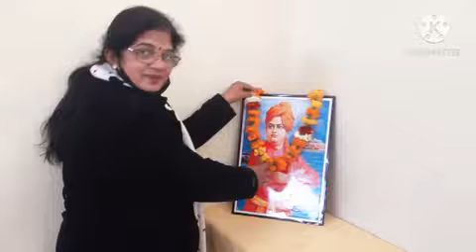rashtriy Yuva Divas Swami Vivekananda Jayanti chitragupt Inter College Moradabad mission Shakti